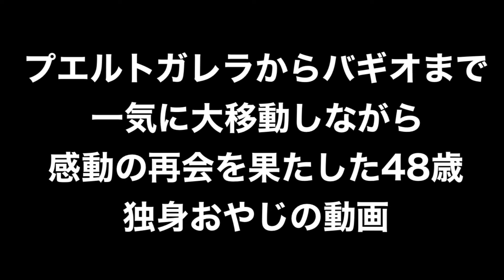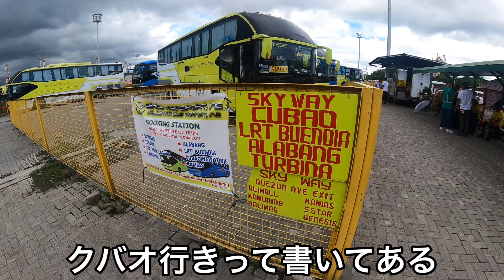【フィリピン爆笑珍道中⑤】プエルトガレラからバギオまで一気に大移動しながら感動の再会を果たした48歳独身おやじの動画